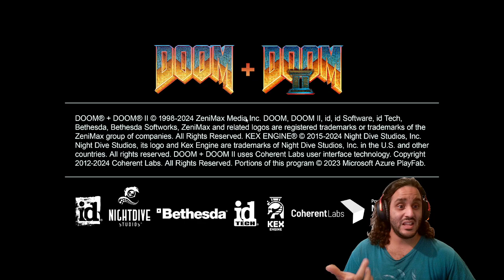Welcome to the Shores of Heck - Doom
This will be either a long or short series depending on how long the maps take. I will try to get though this fast while also enjoying this until I get to the doom wads that i haven't played yet and see what the last wads, legacy of rust, has to offer